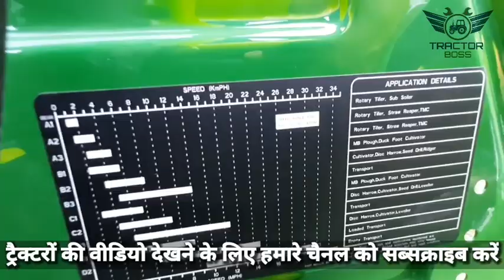John Deere 5310 Gear Pro Full Specification and Price video